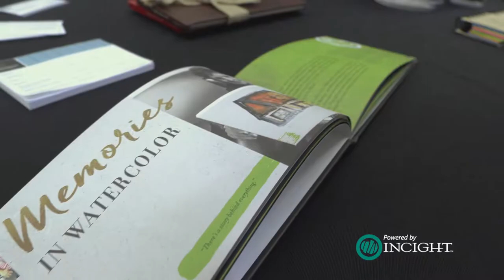JobsNow.org (Mittleman)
Jobfair at Mittleman